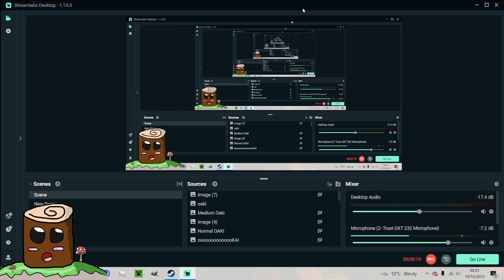Hello! Hello Hellooo! - Random TenkoBerry Shenanigans